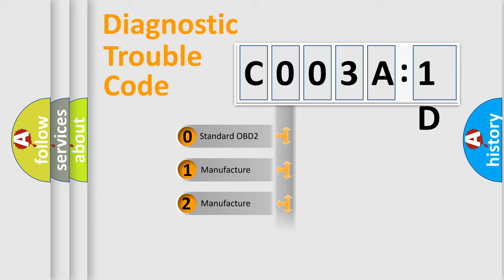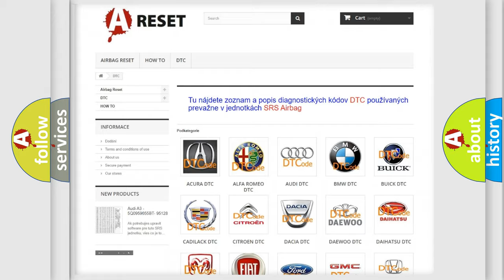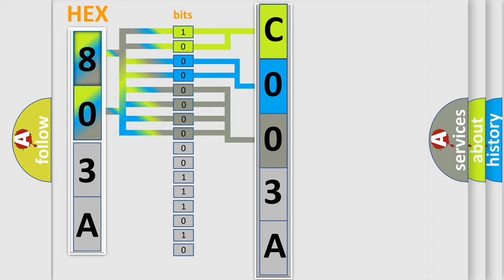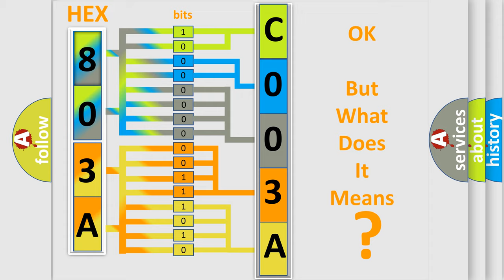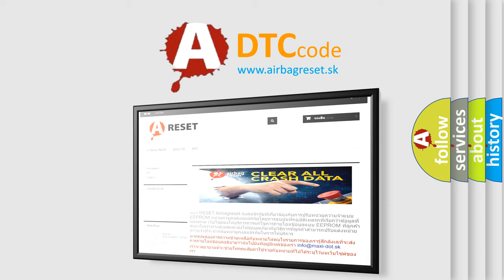DTC cadillac C003A-1D Short Explanation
Contents:
0:21 Basic DTC analysis according to OBD2 protocol standard.
1:48 Insight into programming
2:58 A diagnostically understandable description of the Diagnostic Trouble Code
3:05 Basic error definition

Make:
Chrysler
Code:
C003A 1D
Definition:
1-2 Shift
Description:
TCM set this code If target gear ratio and actual gear ratio are not match in condition that 1st to 2nd gear or 2nd to 1st gear shifting.
Cause:
 Refer to Engine daignostic systemE- Module(1st -&gt;2nd shifting : solenoid valve "3" or 2nd -&gt;1st shifting : solenoid valve "4"Replace ATM
Failure Type: